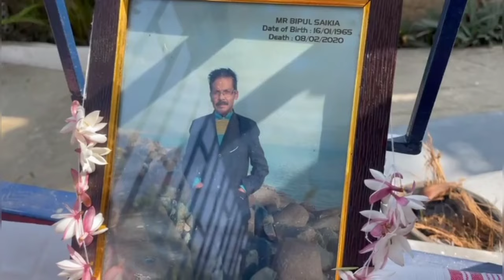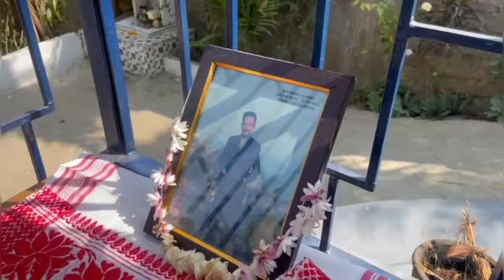My First Makeup ভণ্টিৰ তাত||মোৰ শহুৰ পাপাক কিয় ভিডিঅ'ত নেদেখে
assamese vlogger
assam vlog
sayasmita das
sayasmita das new video